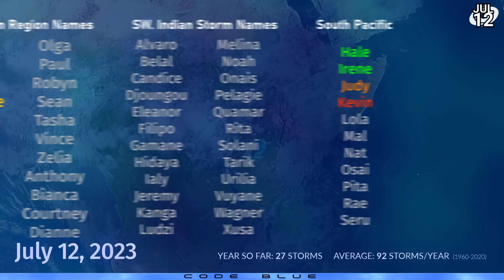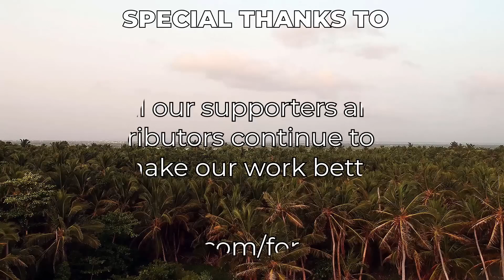Tropical Depression 03E in the Eastern Pacific - July 12, 2023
At long last, a new tropical cyclone has formed in the Eastern Pacific, after a previous failed attempt and a protracted build-up with the current system, which has now reached the threshold required to be considered a tropical depression. Strengthening should be fairly forthcoming now, with the system likely to reach tropical storm status soon and hurricane status late this week, before weakening over colder waters. In the long range, the storm could restrengthen near the Hawaiian islands next week.

In the Atlantic, an area of interest is gradually gaining more favour, with a subtropical or tropical development possible later this week out in the open Atlantic, away from any land areas.

In the Western Pacific, another area of interest has a moderate chance of development now near the Philippines, although its future appears complex with two systems possible near Luzon and Taiwan. Regardless of development, the rainfall threat is increasing, with 24 inches (600mm) now possible for parts of the Visayas region of the Philippines in the next seven days.